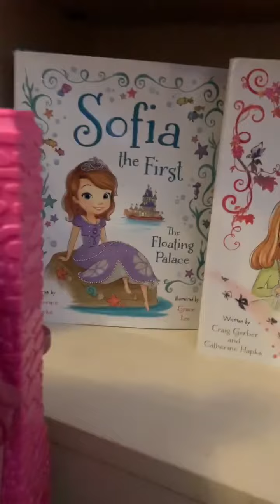Toy collection of Hello Kitty, lalaloopsy, Paris, cute stuff, castles and girls room tour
Eight year old girls room sneak peak